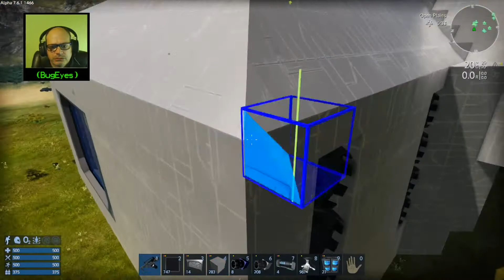BugEyes plays Empyrion! Ep. 14 - "My CV Build Part 4"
Empyrion is an intense crafting, survival  game!  Welcome to my very first Let's Play series for Alpha 6 Experimental!

In this game, you fight for survival after crash landing on an unknown planet.  Build a hover craft, a small vessel and eventually a Capital Vessel.

So, we need to prep up, build up, strap in, and get ready for an intense series!!

We're also on Twitter: @theRNDchannel

Empyrion is owned by Elion Game Studios.

This video is owned by The RND(), unless content is otherwise specified above.